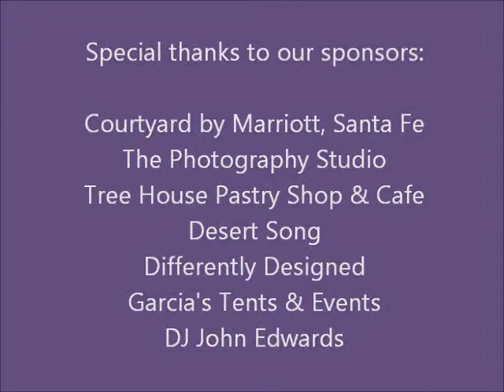Perfect Wedding Guide July 2011 SF Luncheon.wmv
A tri-annual wedding business networking luncheon featuring the Perfect Wedding Guide's Bridal Board.  July 27, 2011 at the Santa Fe Courtyard by Marriott including brides and businesses from Albuquerque and Santa Fe areas.